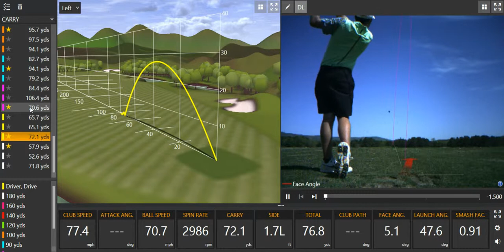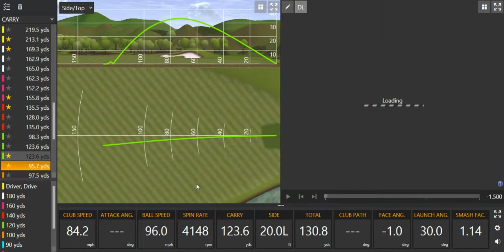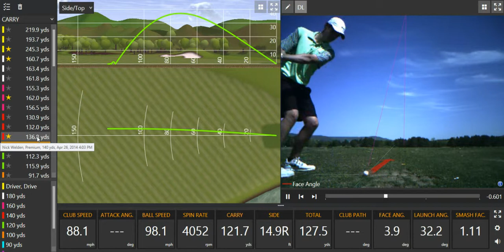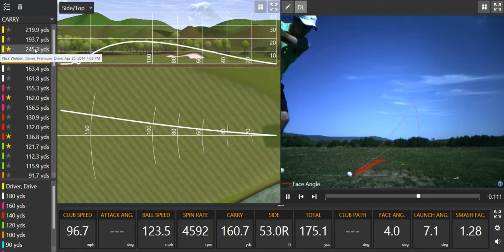Nick Welden - 2016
TrackMan Combine Session
RTJ - Hampton Cove
Huntsville, AL